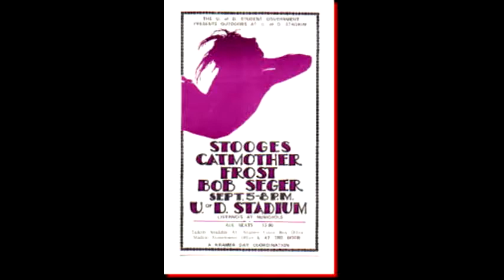BOB SEGER "TURN THE PAGE" Author INTERVIEW, WLLZ, PART 5 of 8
Author interview of biography, "TURN THE PAGE-The Bob Seger Story"" WLLZ iHeart Radio Detroit, Part 5 of 8 (4 minutes)